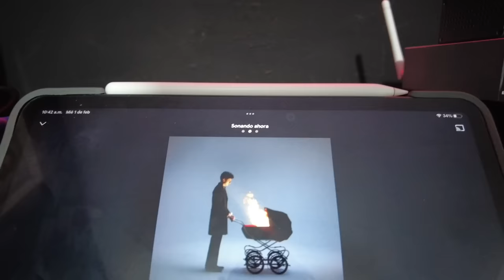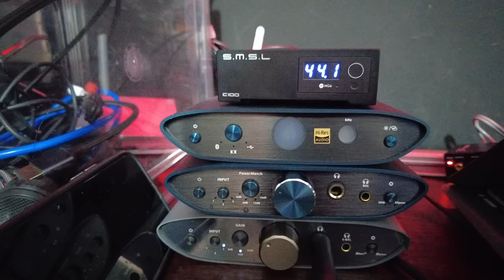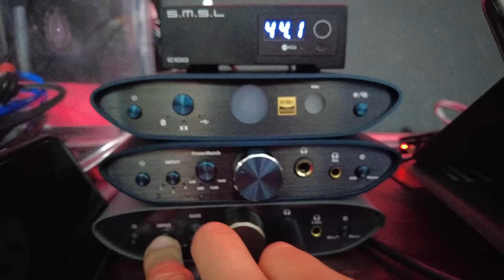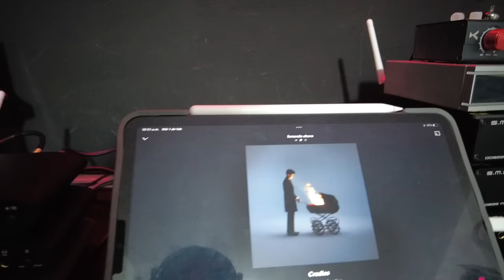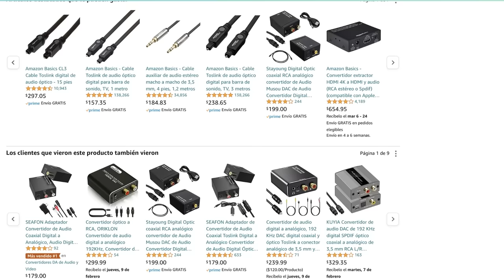No compres productos milagro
En este video veremos como existen distintas calidades en los componentes de audio

In ear
 Todo Terreno
TRI Meteor
Letshuoer s12 pro.
Bie pro
KBEAR Little Q
Letshuoer D13.
KZ ZS10 PRO X.
SIMGOT EM2R.
  SIMGOT EN1000
 Bajos
BGVP Melody.
 Analítico
RAPTGO LEAF
KZ PR1 HIFI.
OVER EAR
He 400se
Sivga Robin
SIVGA Oriole.
Súper nova.
Monitor 60
SIVGA SV023.
EAR BUDS
Bell Rhyme.
ASURA 3.0 FE
AMPLIFICADORES
SMSL HO200
SMSL HO100
DAC-AMP
SMSL C200
Serenade X.

86232212R